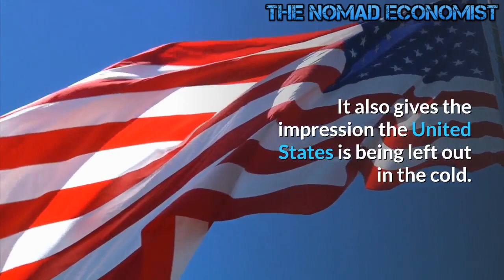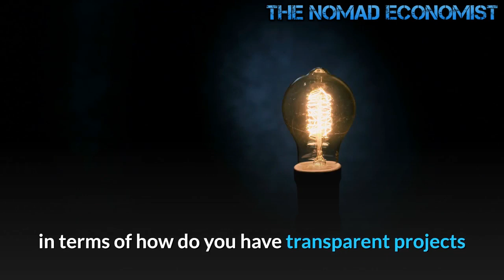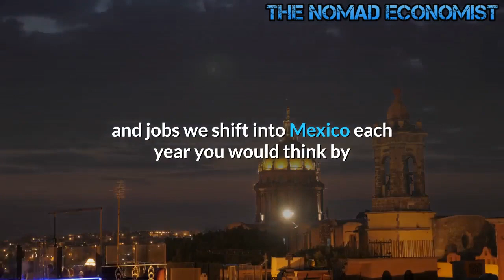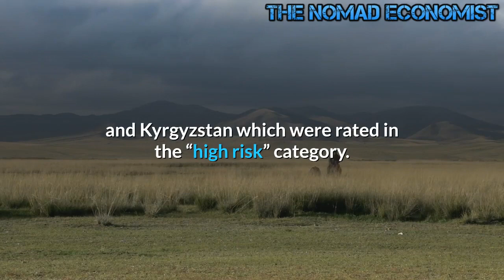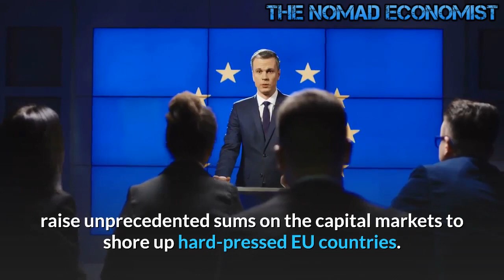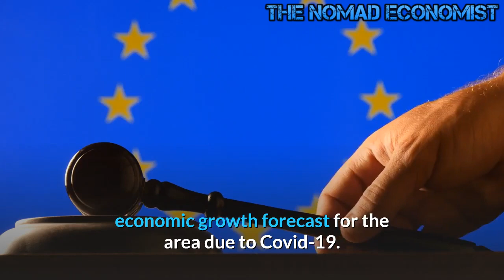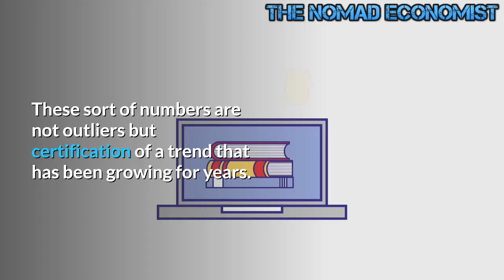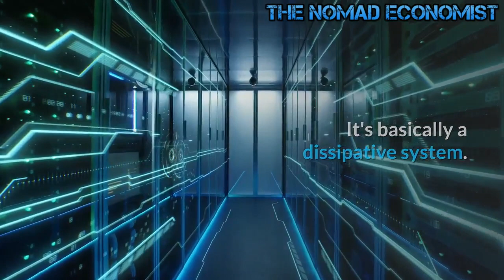China Has A Plan And We are Not In It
The news that on Sunday China signed a massive free trade deal with fifteen Asia Pacific Nations confirms China is busy cutting a path forward even as much of the world is in economic turmoil due to covid-19. This is a major victory in that it encompasses almost one-third of all global economic activity. It also gives the impression the United States is being left out in the cold. The Regional Comprehensive Economic Partnership, or RCEP, establishes the world's largest trading block. It was signed virtually during the annual summit of the 10-nation Association of Southeast Asian Nations (ASEAN).